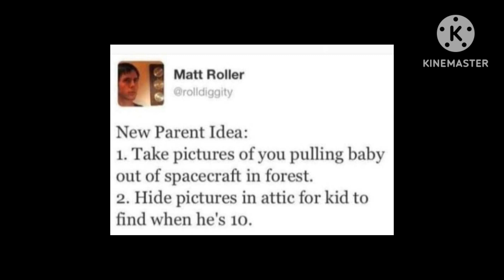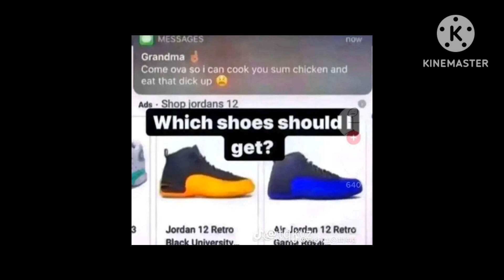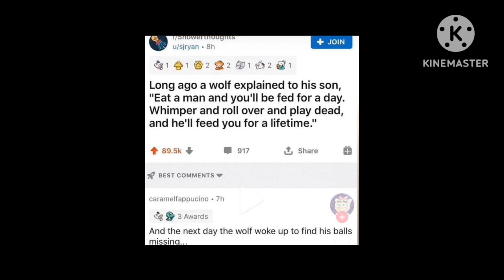random screenshots I found on my phone part 48